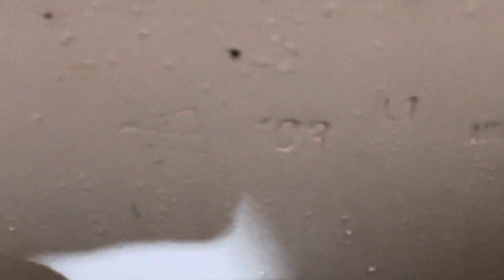American Standard toilet at a frog museum